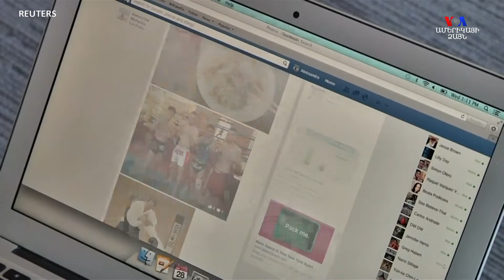Հաղորդակցությունը հանրության հետ կարևոր մարտահրավերներից է ՀՀ իշխանությունների համար. Դեբորա Գրիզեր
USAID -ի հայաստանյան առաքելության ղեկավարն ու կառույցի այլ պաշտոնյաներ տեսակապով քննարկել են Եվրասիայում COVID-19 դեմ ԱՄՆ-ի օգնության հարցերը